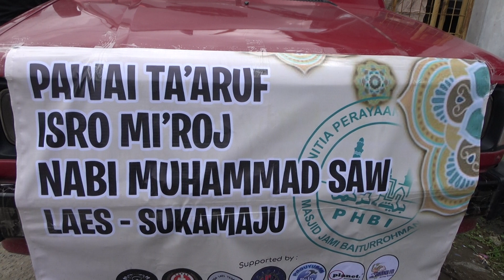PAWAI TA'ARUF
Dokumentasi Perjalanan Tapak Kuring Ngalalana di maya pada
tia oyoy
diana vanesa
maya aulia
tina ganas
nabila cabe
new zerro entertainment
zerro mania
dj nagarawa
new zerro viral
new zerro terbaru
Nela Kharisma
Fitri Vivita
Sinka Sisuka
Kebo Ireng